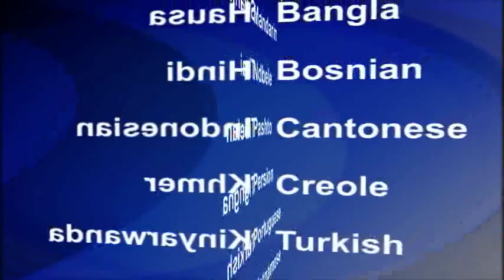2015-07-26 美國之音視頻新聞:日本一架小型飛機墜毀三人喪生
日本官員稱，一架小型飛機星期日在東京的住宅區墜毀，至少三人死亡。據航拍圖片顯示，事故現場有燒焦的飛機殘骸以及幾處著火的房屋和汽車。墜機發生在距離調布機場(Chofu Airport)不遠處，日本媒體說，這架飛機從調布機場起飛。